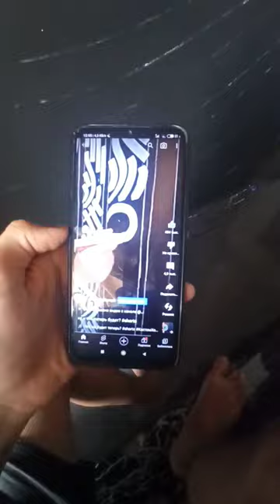real Sigma Artist | Door painting